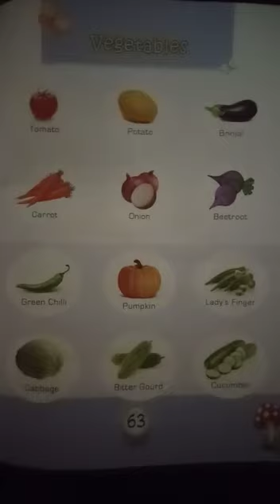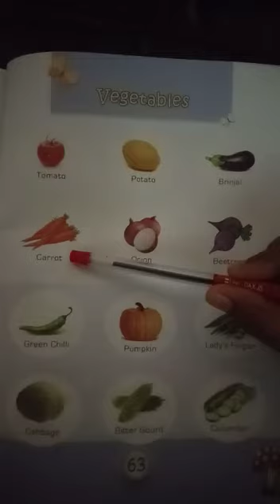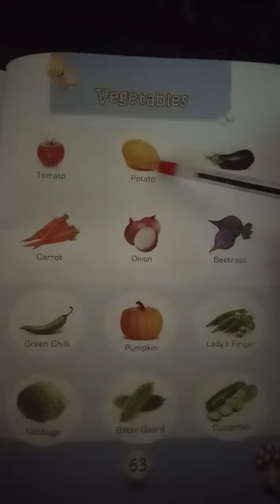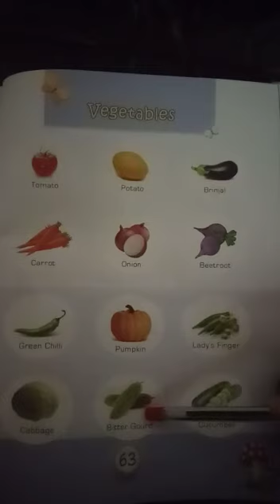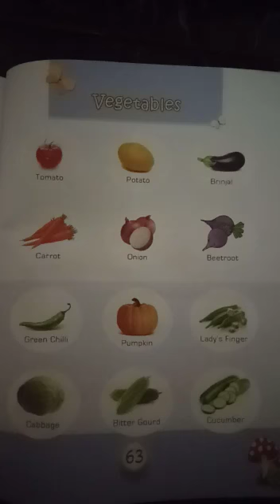GA | JK | 13 October 2020 | FITHRAH ISLAMIC ACADEMY, KAYAMKULAM